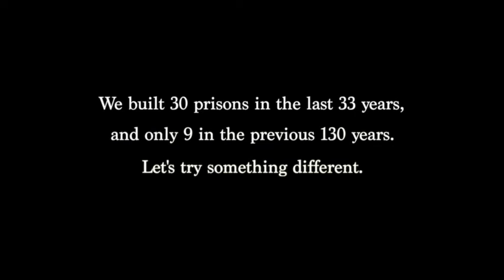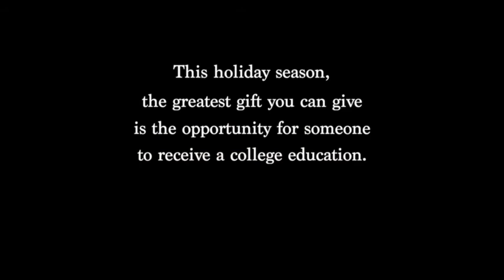CIIS Arc of Justice Scholarship with Sonya Shah and Luis Aroche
CIIS is playing its part to break the cycle of discrimination. We're giving formerly incarcerated men and woman a chance to earn their undergraduate degree through the Arc of Justice Scholarship Program in the university's Bachelor of Arts Completion Program. Our goal for this scholarship program is to raise $200,000 to fund 10 scholarships.